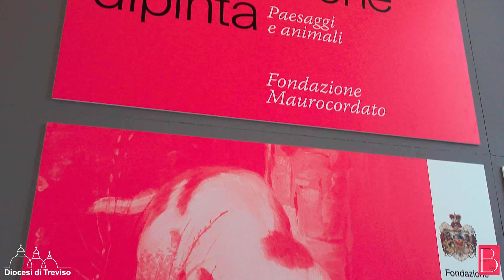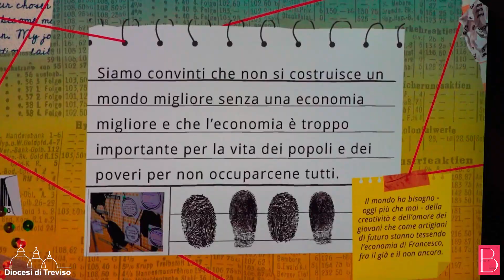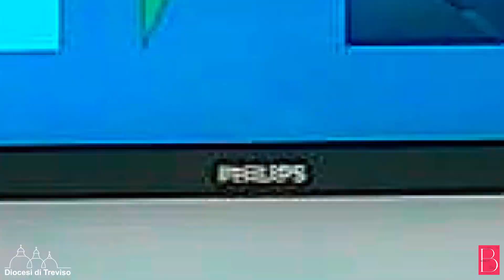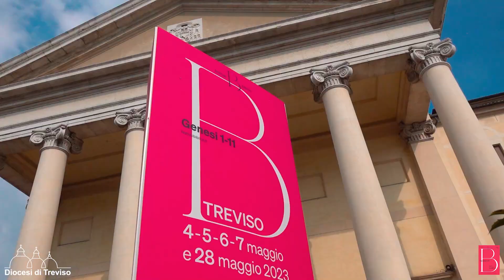Festival Biblico 2023 - Treviso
Si è aperto giovedì 4 maggio, parlando di pace, la quarta edizione del Festival biblico a Treviso. Un’iniziativa che è cresciuta negli anni, soprattutto nel coinvolgimento e nella capacità di fare rete tra soggetti diversi.

Il Festival Biblico vuole favorire la diffusione delle Sacre Scritture al di fuori degli spazi ecclesiali, attraverso la molteplicità di linguaggi e forme espressive che i format artistici, i dialoghi e il confronto con le diverse realtà culturali e religiose offrono, in una sorta di agorà dove il confronto è libero e creativo.

Dopo aver affrontato l’anno scorso il complesso libro dell’Apocalisse, l’ultimo delle Sacre Scritture, quest’anno si torna “al principio”, alla creazione, con il primo libro della Bibbia. Il titolo scelto per l’edizione 2023, infatti, è “Genesi 1-11”: trasmette l’idea portante, quel processo di creazione continua, che ci fa riscoprire vulnerabili in questa terra, anch’essa fragile e bisognosa di una rinnovata custodia. Una riflessione tanto più urgente oggi, in un tempo in cui alcuni dei grandi temi che proprio nei primi 11 capitoli del grande libro della Creazione trovano spazio, ci appaiono più che mai al centro del nostro abitare il mondo e della complessa realtà che ci circonda: la creazione del mondo e della storia, le relazioni tra esseri viventi e la difficile fraternità tra gli uomini, la libertà, il riposo, ma anche la trasgressione, il peccato, la redenzione, il lavoro, il giudizio, la fede.